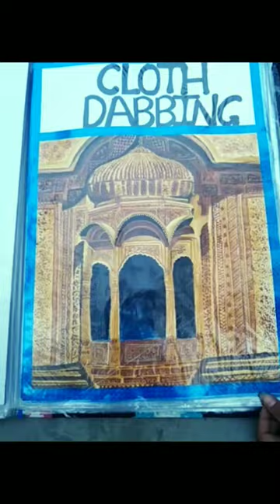step by step New ideas 💡 art easy for beginners